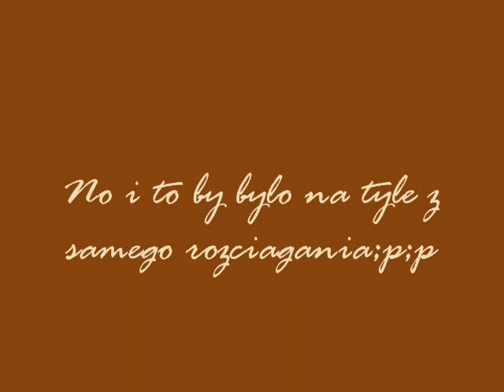RG training IX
stretching ;p